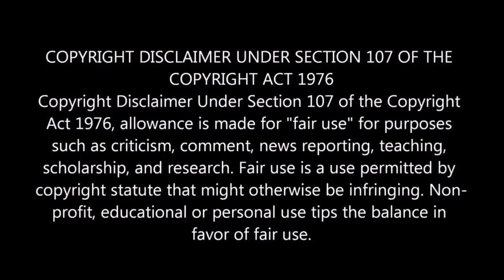மறைந்திருக்கும் ஆதார் ரகசியம் | Aadhar Card Secret and Importance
Video Contents

Aadhar card Importance
Aadhar card Secrets
what are details registered in Aadhar  (Personal details)
How aadhar linked with bank account

Indian Nationality Identity card -Aadhar Card

Aadhar Card Secret and Importance video in Tamil

DARK WEB | உங்கள் மொபைல் Photoகளை திருடும் அபாயம்